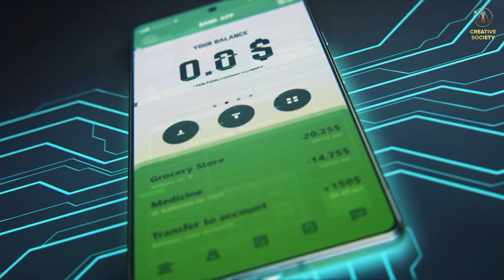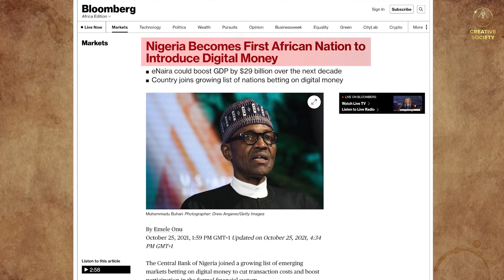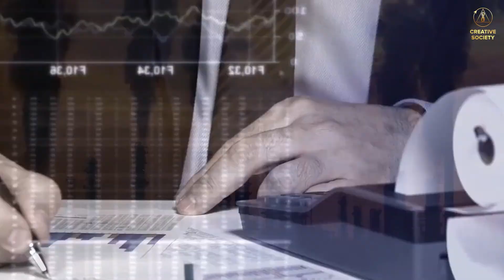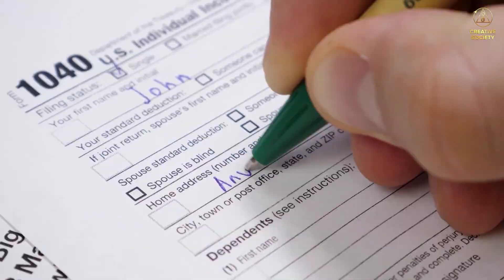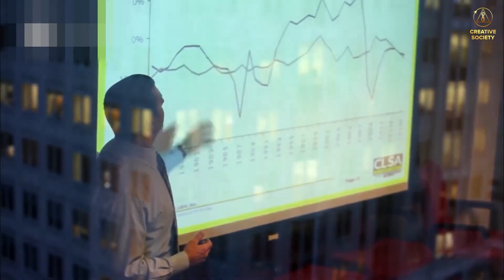Digitalni novac | Je li nam važan?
🌎 Novi oblik novca je digitalni kod koji će se kreirati i pohranjivati ​​u elektroničkim novčanicima u Centralnoj banci.

🌎 Oko 30 zemalja diljem svijeta već je u potpunosti lansiralo svoje digitalne valute ili provode pilot projekte. Prva digitalna valuta bio je kineski digitalni juan.

❓ Kako uvođenje digitalnog novca utječe na život društva u potrošačkom formatu?

💰 Činjenica je da se digitalna valuta može koristiti kao alat za potpunu kontrolu i upravljanje svakim čovjekom. Sve ovisi u čijim je rukama ovaj instrument.

❗ U Kreativnom društvu, digitalni novac će postati alat koji će služiti za dobrobit svih.

💪 Želiš li pomoći u izgradnji Kreativnog društva? Idi na web stranicu projekta Kreativno društvo, upoznaj se s njim i podijeli tu informaciju sa svima koje poznaješ

⏩ Detalje pogledaj na Međunarodnom online forumu „Globalna kriza. Naš spas je u jedinstvu" s izborom jezika gledanja